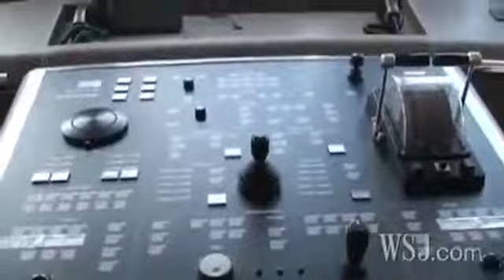The $300 Million Dollar Russian Billionaire Yacht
Designed by Philippe Starck, the A has quickly become the most loved and loathed ship on the sea. wsj's Robert Frank takes an exclusive tour of Andrey Meln. ...

Inside a Russian Billionaire's $300 Million Yacht Усередині 300 мільйонів доларів.

RUSSIAN BILLIONAIRE WITH GIANT YACHT HAS 3 POOLS AND BOMB PROOF. PHOTOS BY Name On Rice.com.

The Clip was taped on 16th of January 2012. In the battle among Russia's billionaires for yacht supremacy, Roman Abramovich's upcoming 540-foot Eclipse ...

Its maybe one of the most stunning Yachts ever built. Enjoy this amzing trailer of a russian Billionaires $300 million valuable Toy.

Apogee, Darwin Deason's $70 million-dollar luxury yacht, can be chartered for a mere $400000 per week.. plus fees.